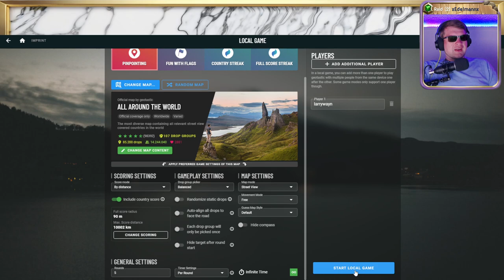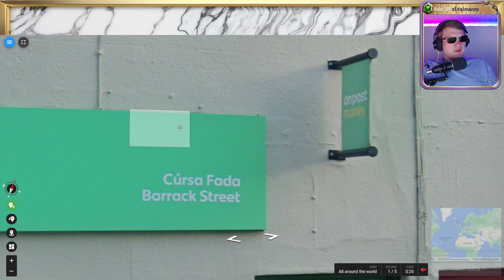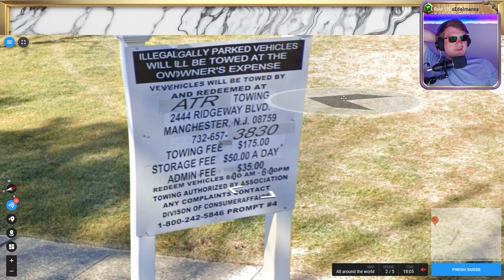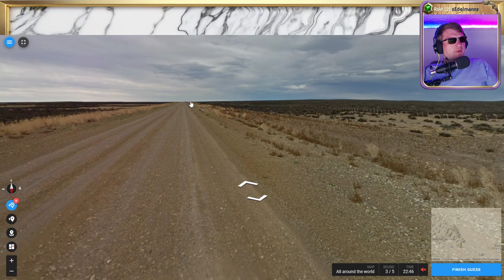🌄 Wissen, Suchen, Raten 💖 Folge 101 - Part 1 💖 Geotastic 🌄